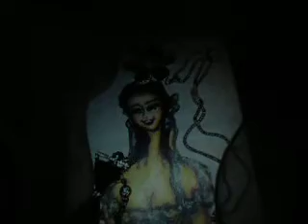악세사리와 여인 1